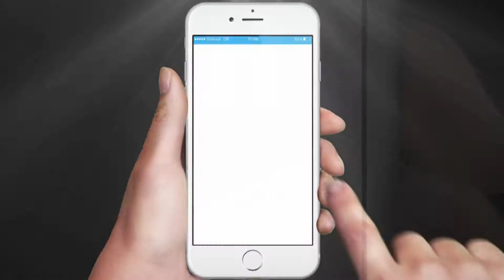Bipspor Transfer Teaser